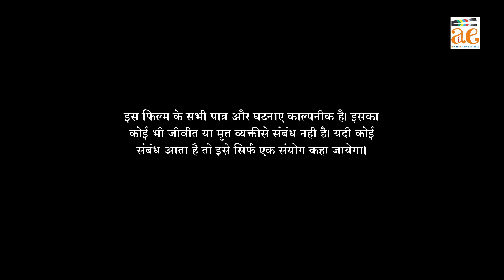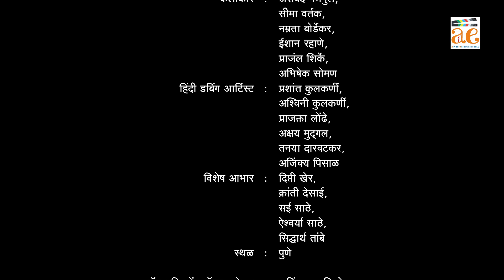film 25 | विशलिस्ट - Wishlist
shortsfilm 25 | विशलिस्ट - Wishlist
स्त्रीशिवाय प्रत्येक घर अपूर्ण!
स्त्रीची अनेक (अनेक) रूपे आहेत!
जसे की, मुलगी, बहीण, पत्नी, आई, सासू, आजी, काकू, काकू,
सर्व प्रथम, ती तिच्या पालकांसाठी एक राजकुमारी आहे! ती जसजशी मोठी होते तसतशी आई-वडिलांची त्यांच्या मुलीप्रती जबाबदारी वाढू लागते. मुलीला सल्ले दिल्यानंतर घरातील सर्व वडीलधारी मंडळी तिला बंधनांच्या बेड्यांमध्ये बांधू लागतात! अशा सर्व परिस्थितीत मुलगी आपली स्वप्ने विणू लागते, पण आई-वडील आपल्या मुलीचे लग्न लावू लागतात! मुलगी म्हणजे दुसऱ्याची संपत्ती! आणि त्यातच तिची स्वप्ने अपूर्ण ठेवून मुलगी तिच्या इच्छेविरुद्ध लग्नाच्या बंधनातही बांधली जाते!
याचदरम्यान एका खांद्यावर मळके आणि दुसऱ्या खांद्यावर सासरच्या मंडळींचे ओझे घेऊन ती नव्या आयुष्याला सुरुवात करते.
        नवरा, मुलं, सासू-सासरे, सासरे, वहिनी, भावजय, सगळे नातेवाईक विसरल्यासारखं आयुष्य जगतात! सर्व वेळ, दररोज सकाळपासून रात्रीपर्यंत, ती त्यांच्या सर्व गरजा आणि आनंद पूर्ण करण्यासाठी कठोर परिश्रम करते! त्यांच्या आनंदातच ती आपला आनंद शोधत राहते! ती फक्त त्यांच्या हसण्यातच तिचे हास्य शोधण्याचा प्रयत्न करते!
मधेच त्याला कधीतरी वेळ मिळाला तर! त्यामुळे तिच्या अपूर्ण स्वप्नाबद्दल ती जरा जास्तच आनंदी आहे! पण मग तेच सासू-सासरे, मुलं, नवरा यांचा विचार करून त्यांची स्वप्ने हृदयाच्या कोपऱ्यात गाडून ठेवतात!
          आज आपल्याला अशी अनेक दबलेली हृदये उघडण्याची आणि ती अपूर्ण स्वप्ने पूर्ण करण्याची गरज आहे.
    असं म्हणतात की प्रत्येक यशस्वी पुरुषामागे एक स्त्री असते!
   आज या म्हणीत थोडा बदल करूया! स्त्रीची अधुरी स्वप्ने पूर्ण करण्यात पुरुषाचा हातखंडा! मग तो बाप असो वा नवरा, भाऊ असो, मुलगा असो!
  सर्वांपेक्षा स्त्री

आर्यन एंटरटेनमेंट्स प्रस्तुत
विशलिस्ट
लेखिका, दिग्दर्शक : राधिका साठे
डबिंग लेखन, डबिंग दिग्दर्शन: अक्षय मुद्गल
तांत्रिक संचालक, संकलक, D.O.P. : सचिन पिसाळ
डंबीग आणि संगीत: अजिंक्य स्टुडिओ, अमित गोंदकर
कलाकार : अरविंद गणपुले,
    सीमा तोडणारा,
    नम्रता बोर्डेकर,
    इशान रहाणे,
    प्रज्ञाल शिर्के,
    अभिषेक सोमण
हिंदी डबिंग कलाकार: प्रशांत कुलकर्णी,
    अश्विनी कुलकर्णी,
    प्राजक्ता लोंढे,
    अक्षय मुदगल,
    तान्या दारवटकर,
    अजिंक्य पिसाळ
विशेष आभार: दिप्ती खेर,
    क्रांती देसाई,
    साई साठे,
    ऐश्वर्या साठे,
    सिद्धार्थ तांबे
ठिकाण : पुणे

सर्व उपकरणे आणि जाहिरात: अजिंक्य स्टुडिओ
    प्रमोद साबळे

शेवट.

Loose Women
Wonder Woman
Pretty Woman
God is a Woman
Gypsy Woman

सैल महिला
आश्चर्यकारक महिला
सुंदर स्त्री
देव एक स्त्री आहे
जिप्सी स्त्री

इच्छा-सूची
चरित्रहीन स्त्रियां
अद्भुत महिला
सुंदर स्त्री
भगवान एक महिला है
बंजारी महिला
बकेट लिस्ट
पतली परत

आर्यन एंटरटेनमेंट
आर्यन एंटरदेनमेंटस्
आर्यन एंटरटेनमेंट हिंदी
aryan entertainment
आर्यन एंटरटेनमेंट
आर्यन एंटरटेनमेंट
आर्यन एंटरटेनमेंट
आर्यन एंटरटेनमेंट हिंदी
हिंदी डब की गई शॉर्टफिल्म
मराठी डब्ड शॉर्टफिल्म
फिल्म्स और एनिमेशन
हास्य फिल्म
ड्रामा फिल्म
रोमांटिक फिल्म
इमोशनल फिल्म
एक्शन फिल्म
हॉरर फिल्म
विज्ञान कल्पना की फिल्म